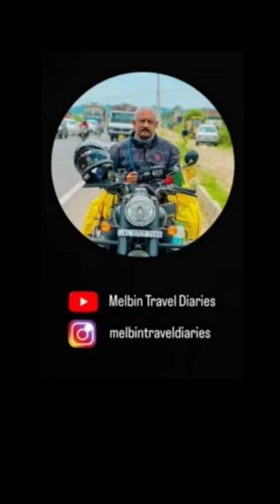🚩 Skampuk - Ladakh melbintraveldiaries diskit shorts keraltoladakh ladakhdairies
Skampuk is located in Diskit - Turtuk highway at Nubra Valley in Ladakh , Pictured on the way to Turtuk from Diskit on 25 June 2023. Altitude around 10000 feet. Big salute to Siachen Warriors.

Bike used : Royal Enfield Classic Reborn 350 Stealth Black 2022 Model
Bike Accessories : SS Ladakh Carrier
BOBO BM4 PRO Mobile Holder M1902
BBG Tank Bag

Axor Apex Helmet 1100
Helmet Bluetooth Headset 850
Jacket Mototorque Resistor Version 3.0 L2 8003
Hydration Water Bladder 5096
BBG Knee Guard Model -2 5390
BBG Breeze Gloves XL 5403
Riding Boot - Orazo Picus VWR B/G 5704